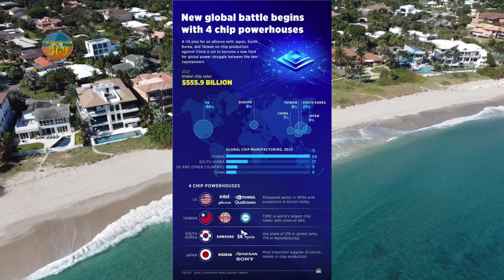taiwan bay la chine gwo defi men la chine rive sou taiwan bagay yo anpil anpil moun mouri tèlman la